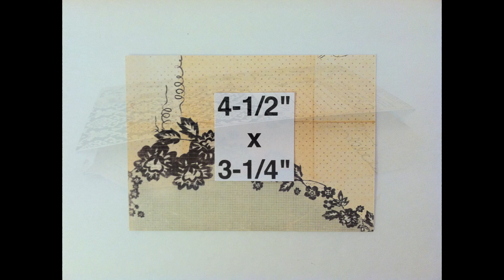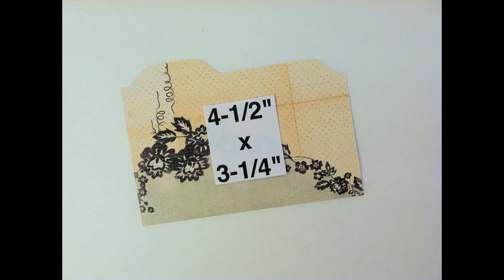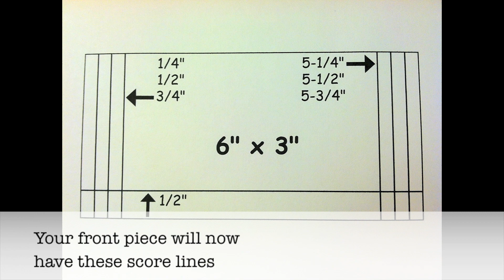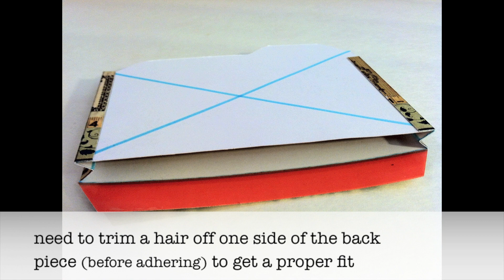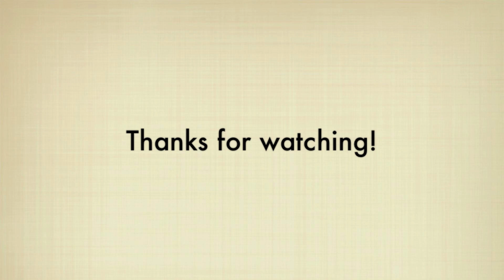EPB Mini Accordion File Folder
Use your Envelope Punch Board to create a fun accordion file folder! Mini folder measures 4-1/2" x 3-1/4".